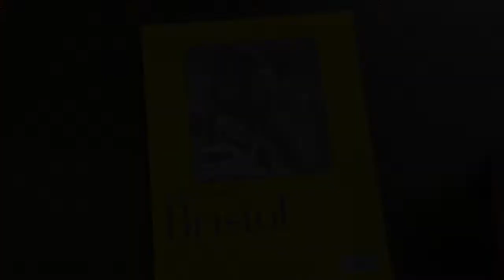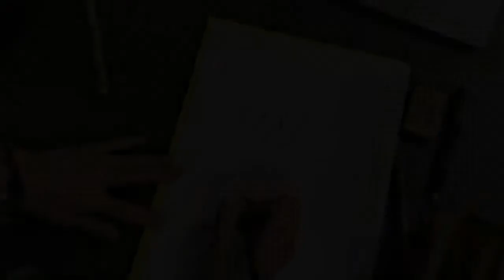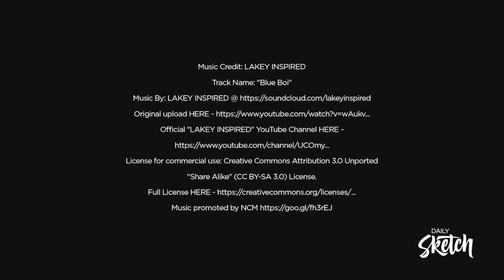DAILY SKETCH: DAY 01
In this Video, Bryan and his Daughter Jade embark on an adventure to sketch random drawings from a drawing generator. Hope you enjoy the video.